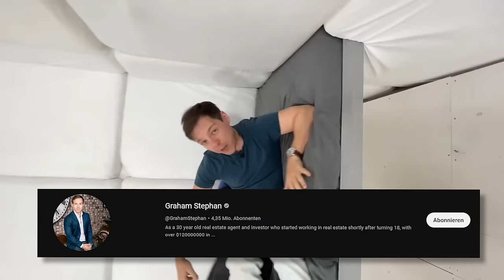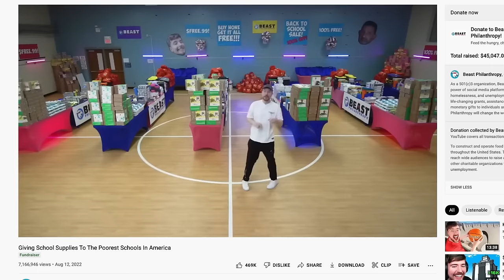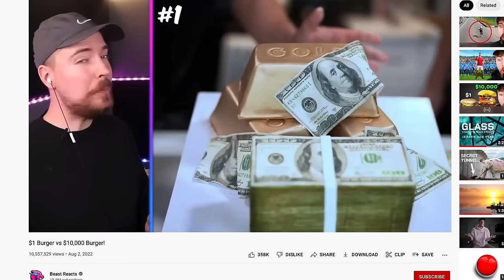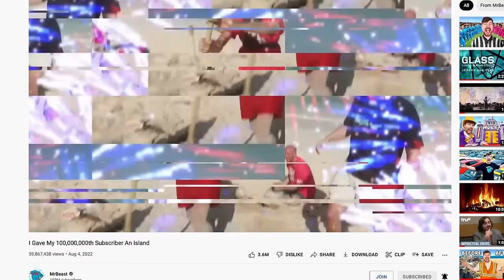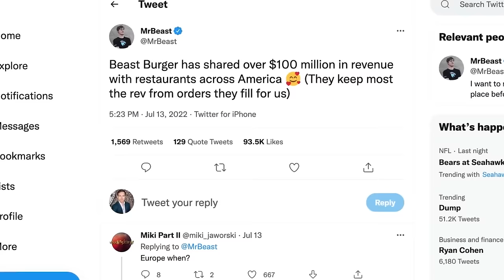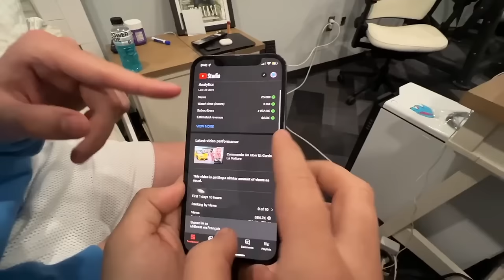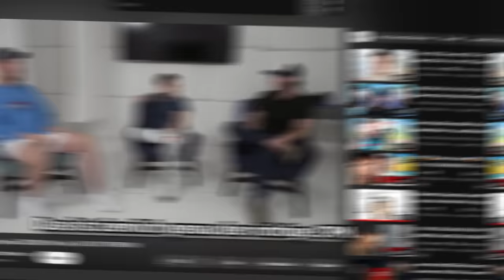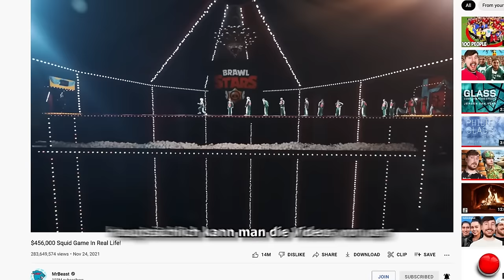So viel verdient der größte YouTuber der Welt 🤑 (MrBeast leakt Einnahmen)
MrBeast hat seine kompletten YouTube Einnahmen gezeigt und dabei gezeigt wie viel der größte und erfolgreichste YouTuber der Welt verdient. In diesem Video spricht er wie viel Geld er hat, also sein Vermögen, und wie er es ausgibt.
Wenn euch das Video gefallen hat, würde ich mich sehr über ein Like und einen Kommentar freuen. :)